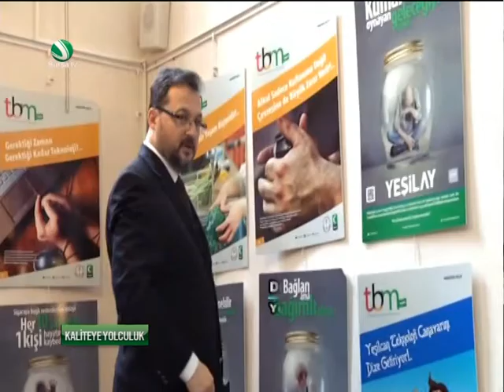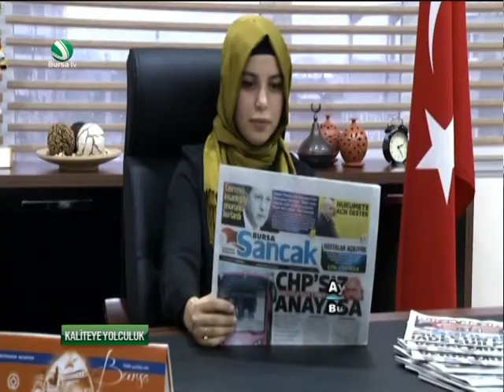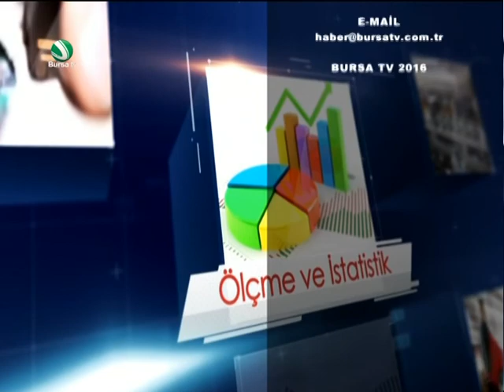Prof. Dr. Erkan Işığıçok ile Kaliteye Yolculuk 5 Aralık 2016